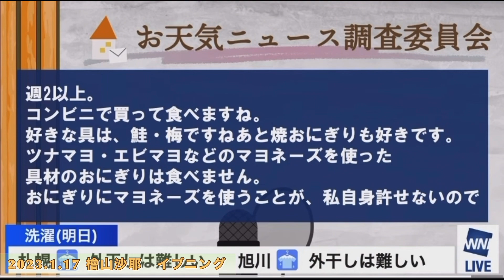檜山沙耶 ご飯にマヨネーズは苦手なさやっち☺️檜山沙耶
キャスターさんに見られてもいい内容でお願い致します